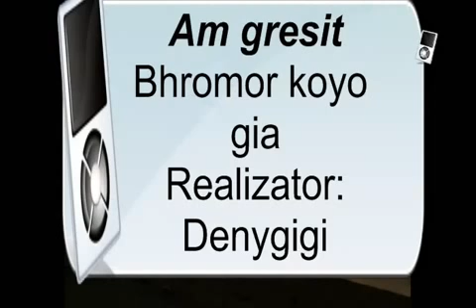Bhromor Koyo Gia Am gresit by Denygigi